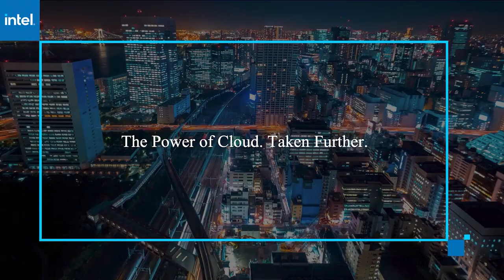Sabina Joseph, AWS & Chris White, Druva | AWS re:Invent 2020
Sabina Joseph, GM, Americas Technology Partners, AWS & Chris White, Chief Revenue Officer, Druva virtually connect with Lisa Martin for AWS re:Invent 2020.

Q&A: Druva-AWS partnership provides double-layer protection against data loss

Backup and disaster recovery has always been important. But COVID-19 has sent cybercrime rates skyrocketing. This is in part due to the increase in remote work, which has opened up the attack surface and made businesses even more vulnerable than ever.

Offering the advantages of double-layer protection are cloud services provider Amazon Web Services Inc. and cloud data protection leader Druva Inc. Chris White (pictured, right), chief revenue officer of Druva, and Sabina Joseph (pictured, left), general manager of the Americas technology partners at AWS, joined Lisa Martin, host of theCUBE, SiliconANGLE Media’s livestreaming studio, during AWS re:Invent. In a remote discussion, they answered theCUBE’s questions on how their companies align to provide simple and secure backup solutions for their joint customers. (* Disclosure below.)

[Editor’s note: The following content has been condensed for clarity.]

Druva and AWS have had a long-standing partnership with Druva having been built on AWS. Can you tell us a bit more about just how deep this goes?

White: We architected our entire environment on AWS back in 2013. That enabled us to not only innovate back then, but to continue to innovate today and in the future. It gives us flexibility on a 100% platform to bring that to our customers, to our partners, and to the market out there. In doing so, we’re delivering on data protection, disaster recovery, eDiscovery and ransomware protection.

Talk to us about how AWS and Druva align on key customer use cases.

Joseph: When we start working with partners, we really focus on making sure that we are aligned on those customer use cases. From the very first discussions, we want to make sure that feedback mechanisms are in place to help us understand and improve the services and the solutions.

We have customers who are migrating their applications to AWS, moving their data into the cloud. And this is not a simple process, because the customer has large amounts of data and they have limited bandwidth. Druva is an early adopter of AWS Snowball Edge and worked closely with us to provide a solution where a customer can order a Snowball Edge directly from AWS. It gets shipped to them, they turn it on, it connects to the network, and they start backing up their data. Once they are done, they can ship it back and then all of that data gets loaded into the Druva solution on AWS.

For customers running applications locally on AWS Outposts, Druva was once again an early adopter, further expanding the data protection options they provide our mutual customers.

There has been a massive rise in cyberattacks, and Cybersecurity Ventures states there will be one ransomware attack every 11 seconds by 2021. So, it’s not about are we going to get hit; it’s about when? How does Druva help facilitate customer resiliency?

White: AWS and Druva have thousands of joint customers, and based on our shared security levels we’ve got a double layer of defense out there that most companies just can’t offer. From a specific use-case example, Katz Media Group Inc. originally came to us for three key things. They looked for reduced complexity, reducing their internal workload from a backup and recovery standpoint, and to simplify that backup environment. From the cost savings and efficiency they saw, they ended up moving on and doing key workloads, so data center workloads that they were backing up and protecting. This all came from a great partnership and relationship with AWS as well.

As we continued to simplify that backup environment, it allowed them to expand their partnership with AWS. So, ultimately, they got increased benefit from both Druva and AWS.

What sort of successes are Druva and AWS having together?

Joseph: One that comes into my mind is the University of Manchester in England. Part of their transformation strategy was adopting VMware Cloud on AWS, and they chose Druva to backup 160+ virtual machine images because Druva provided a simple and secure cloud-based backup solution.

Watch the complete video interview below, and be sure to check out more of SiliconANGLE’s and theCUBE’s coverage of AWS re:Invent. (* Disclosure: Druva Inc. sponsored this segment of theCUBE. Neither Druva nor other sponsors have editorial control over content on theCUBE or SiliconANGLE.)